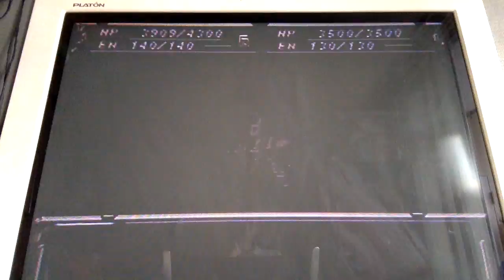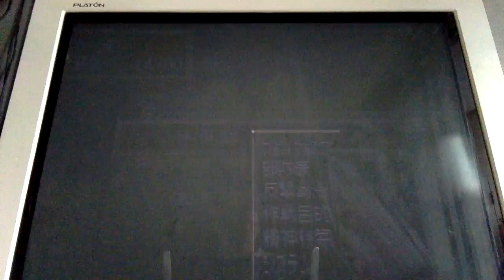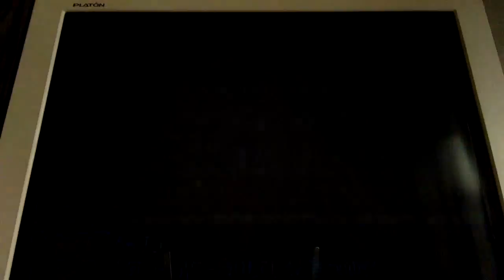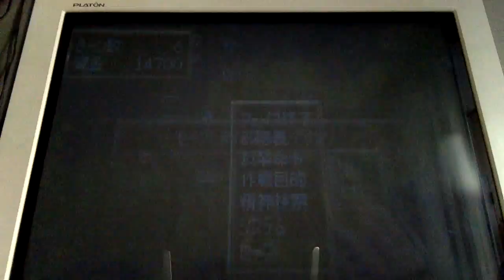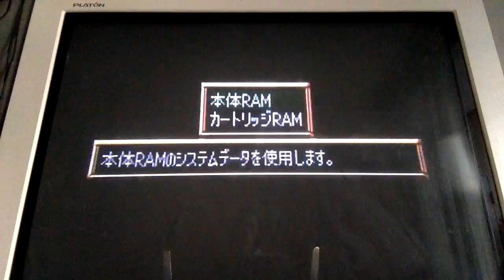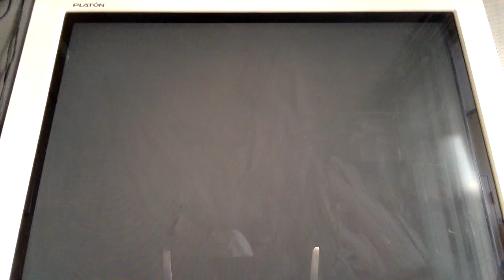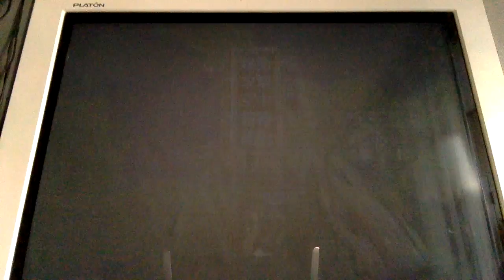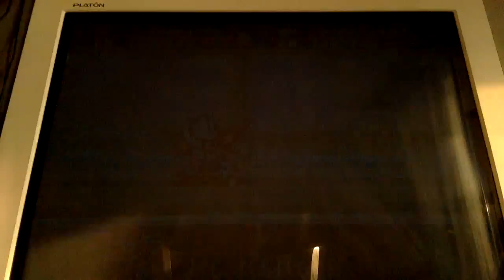SuperRobot Wars F Stage 6 prologue, Banpresto SEGA Saturn